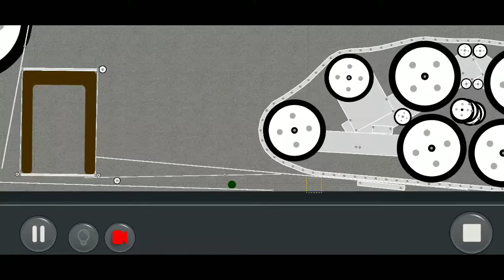by MagicTK3: Puzzle Mode Community level: 72(created by StrictestSquirrel19)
Tanks a lot for this puzzle.